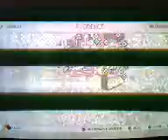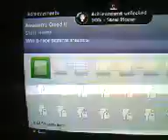Assassin Creed 2 Part 7 you know pervy sage meet pervy dad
that guy did not like fisting